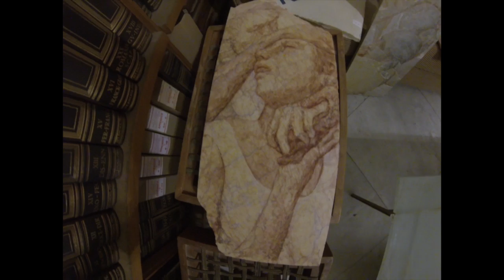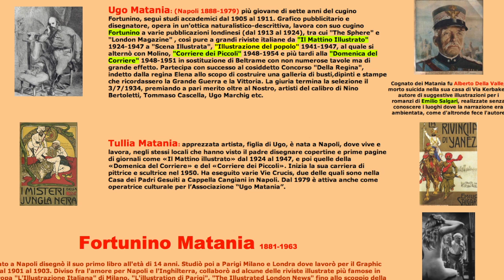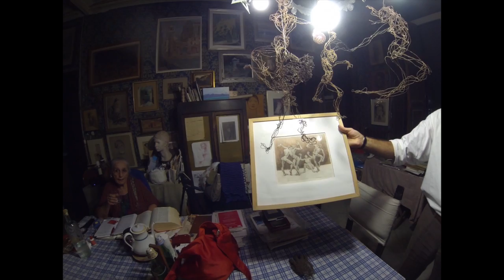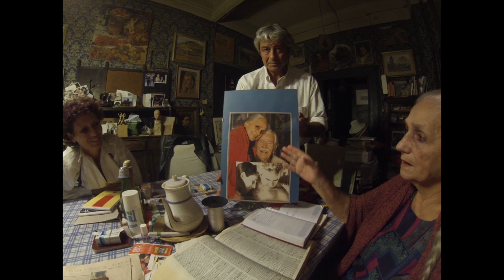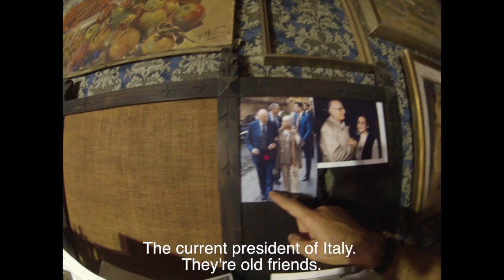Episode 15 Tullia talks techniques--and holds court!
italywithmichael Episode 15  Tullia Matania